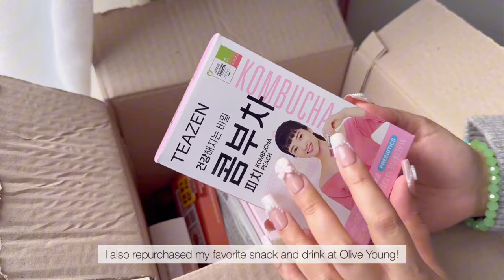🧣🧸 FALL MAKEUP HAUL: What you'll get with $300 at Olive Young ft. New KBeauty Releases 💌🪩🍒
DICAKOO17

✈️ Fast Delivery: package arrives as early as 5 days

Product Links:
peripera All Take Mood Like Palette

numbuzin No. 3 Porcelain Base-skip Tone Up Beige 50mL SPF50+ PA

Olive Young - DICAKOO17